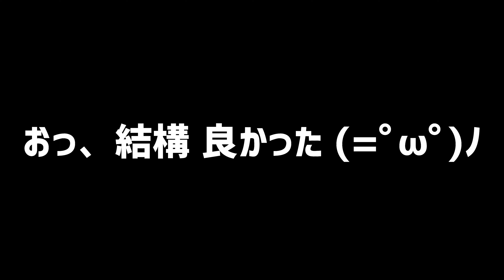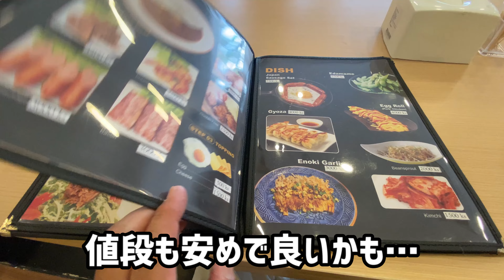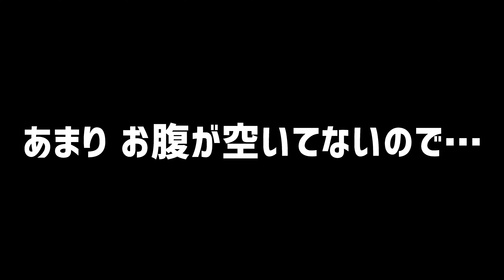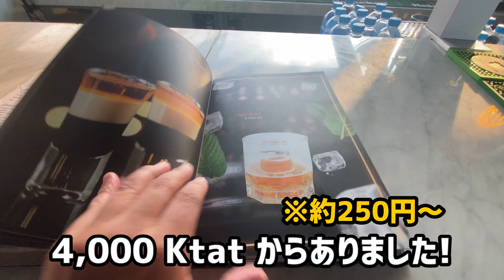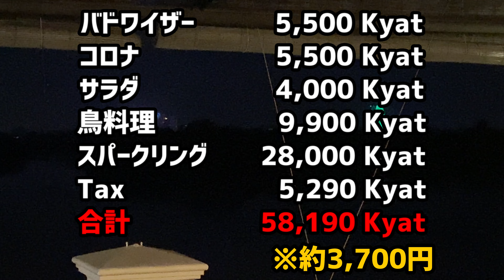今日もヤンゴンで楽しみました！眺望抜群のBar「Malibu」、「ラングーン ティー ハウス」、「Teppanyaki」どこもおススメのお店です(=ﾟωﾟ)ﾉ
今日も、新しいお店に行ってきました！

眺望抜群のBar「Malibu」、「ラングーン ティー ハウス」、「Teppanyaki」どこもおススメのお店です(=ﾟωﾟ)ﾉ

2022年も始まって、もうあっと言う間に1月も後半( ﾟДﾟ)
今年もあっという間に終わるに違いないと思っている(笑)

少しでも楽しい一年にしたい(^-^;
毎年そう思ってます(笑)

何が有意義は、その人次第…
飲んだくれて楽しい時間を過ごすのも人生…

今回は、いい店を発見した
昔、東京で週5でBar通いしてた時代を思い出した

一人が好きな人にも、おススメの場所です！
とてもリラックスできました…

でも、少し飲みすぎたかも…反省(笑)